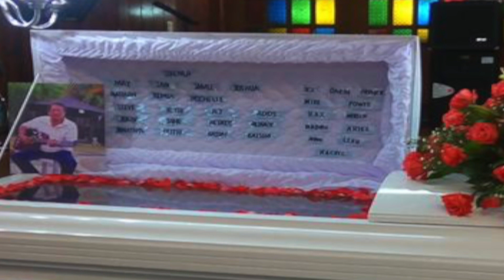Until we meet again Daddy Pastor Josiah